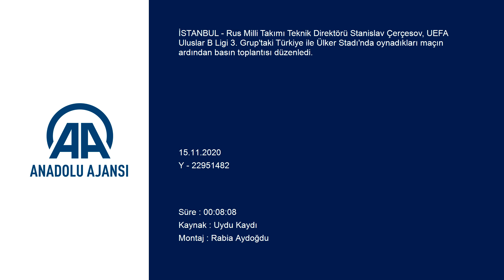Rusya Milli Takımı Teknik Direktörü Stanislav Çerçesov: Kırmızı karta kadar...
GÖRÜNTÜ DÖKÜMÜ :
- Rus Milli Takımı Teknik Direktörü Stanislav Çerçesov'un açıklamaları İSTANBUL - Rus Milli Takımı Teknik Direktörü Stanislav Çerçesov, UEFA Uluslar B Ligi 3. Grup'taki Türkiye ile Ülker Stadı'nda oynadıkları maçın ardından basın toplantısı düzenledi.